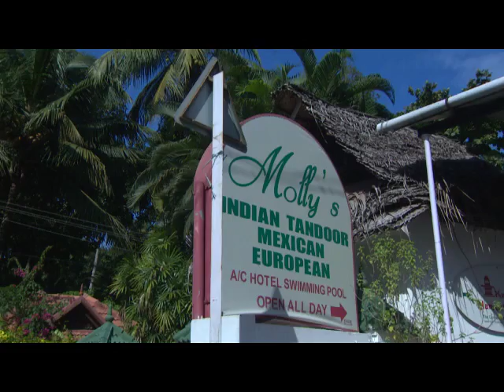STAR PARASPARAM 1223 TD 08 08 2017